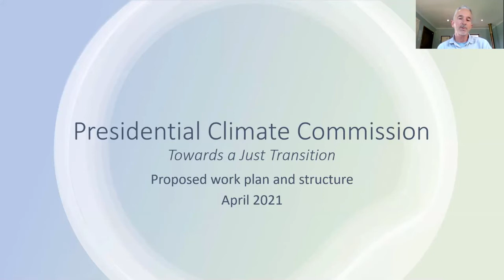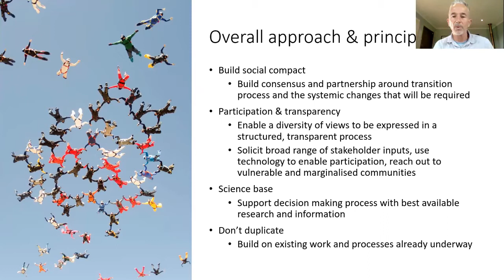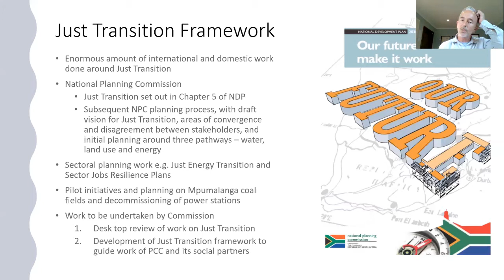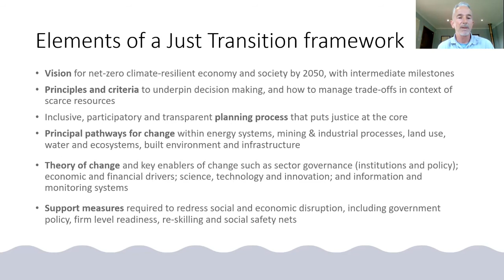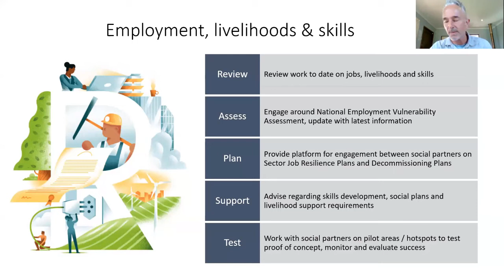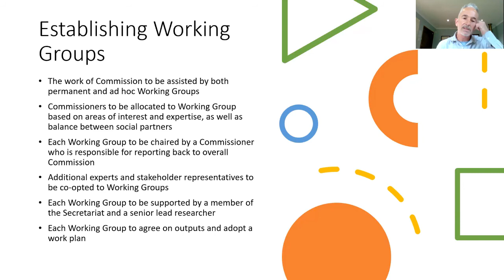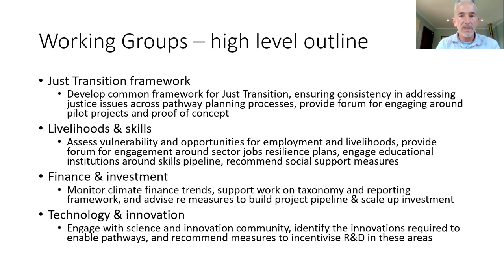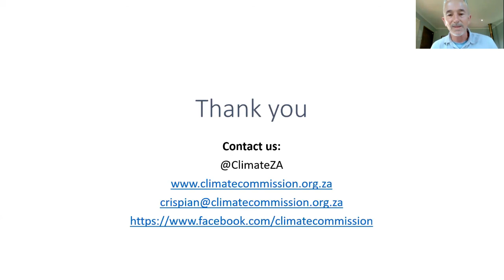Presidential Climate Commission | PCC Work Programme and Structure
Meeting of the Presidential Climate Commission: Presentation of draft work programme & proposal for Working Groups by Dr. Crispian Olver